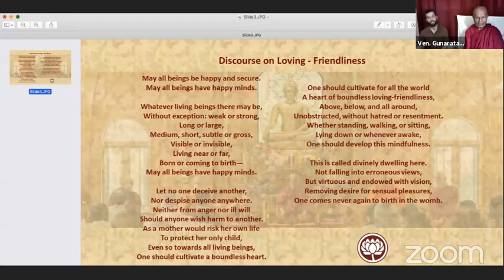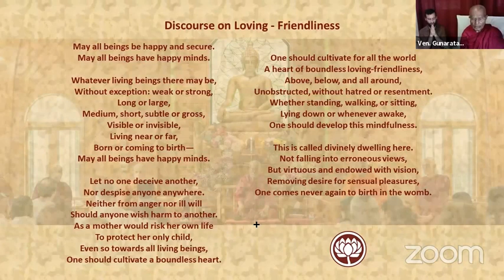Meditation & QnA Session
Participate in Online Dhamma Talk / QnA & Meditation session.
පූජණීය හෙනෙපොල ගුණරතන ස්වාමීවහන්සේ.
Bhante Gunaratana Maha Thera
July 18th, 2020

Bhavana Society Forest Monastery-  Meditation Centre
97 Meditation Trail,
High View, WV 26808 USA